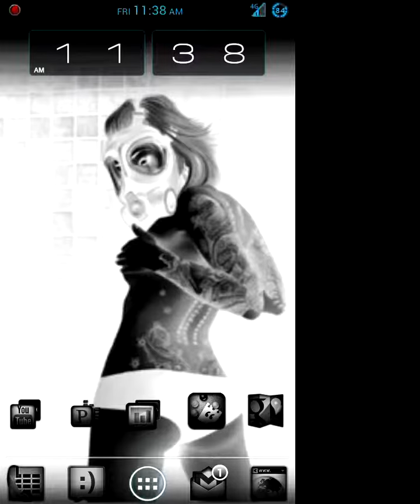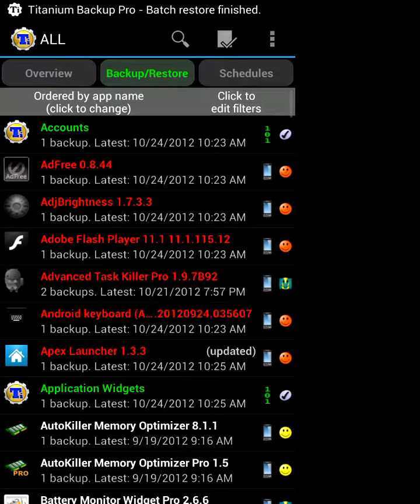How-To restore TiBu backups